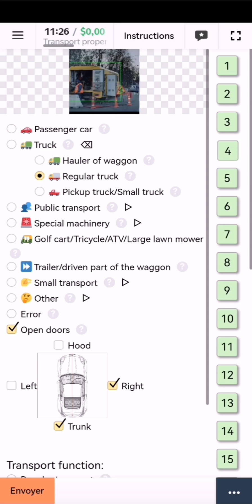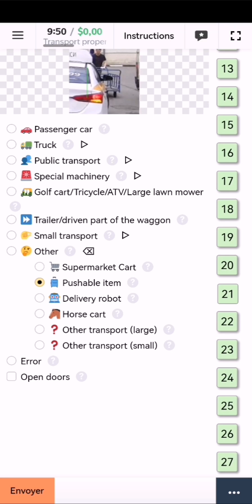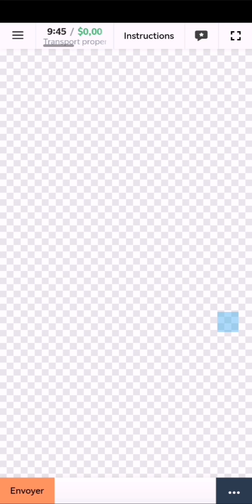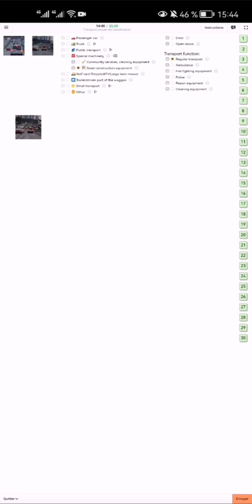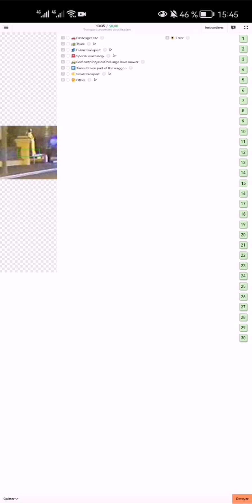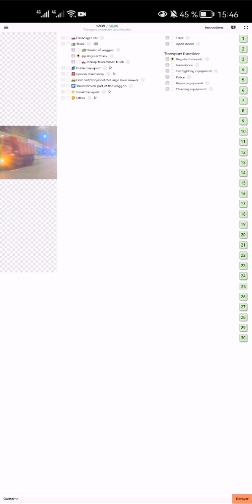Transport properties classification 100 % Training Toloka